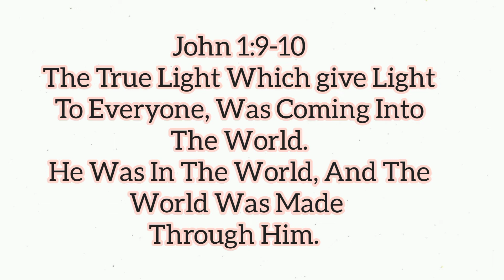Our Simple Christmas Home Decor